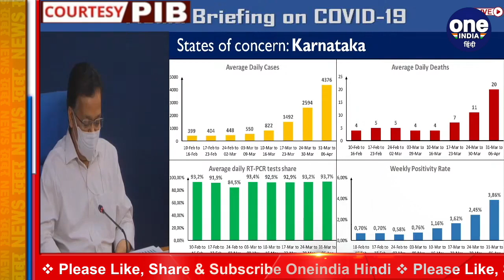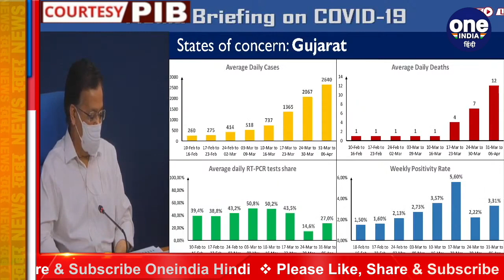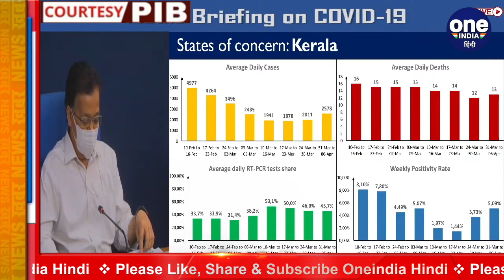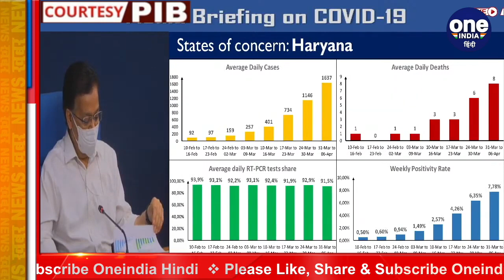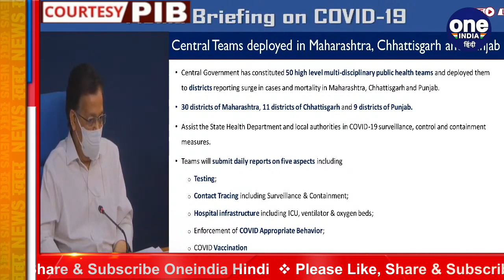Coronavirus India Update: देश में इन राज्यों में कोरोना का कहर, जानें पूरा अपडेट | वनइंडिया हिंदी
The Union Health Ministry has raised concerns about the fast-growing cases of corona in the country. In his press conference on Tuesday, Union Health Secretary Rajesh Bhushan said that corona cases have increased very fast in some states. Especially worrying about Punjab, Chhattisgarh and Maharashtra, they have also advised the states to extend the test. He has said that Tests in Maharashtra and Punjab are decreasing rather than increasing. Tests need to be extended again.

केंद्रीय स्वास्थ्य मंत्रालय ने देश में कोरोना के तेजी बढ़ते मामलों को लेकर चिंता जताई है। मंगलवार को अपनी प्रेस वार्ता में केंद्रीय स्वास्थ्य सचिव राजेश भूषण ने कहा कि कुछ राज्यों में कोरोना के मामले बहुत तेजी से बढ़े हैं। खासतौर से पंजाब, छत्तीसगढ़ और महाराष्ट्र को लेकर उन्होंने फिक्र जताते हुए टेस्ट बढ़ाने की भी सलाह राज्यों को दी है। उन्होंने कहा है कि महाराष्ट्र और पंजाब में टेस्ट बढ़ने की बजाय कम हो रहे हैं। टेस्ट फिर से बढ़ाने की जरूरत है।